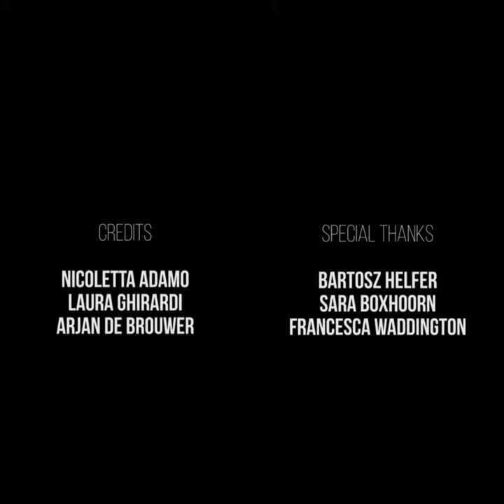ADHD kid talking about his experience in this documentary